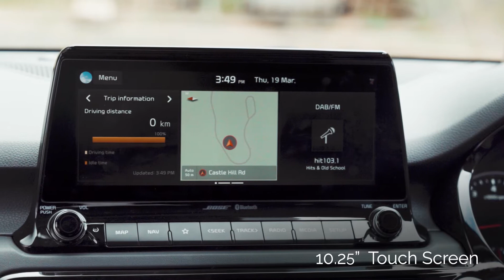The Kia Seltos - Pickerings Kia Townsville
From its sharp lines and sculpted curves to the strong shoulder lines and intricate details, the Seltos takes small SUV design to a whole new level.